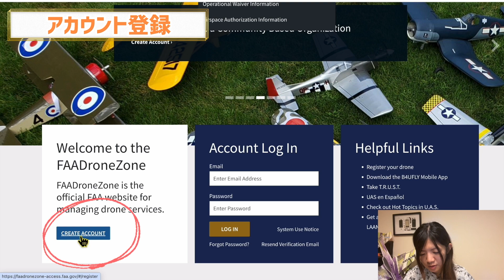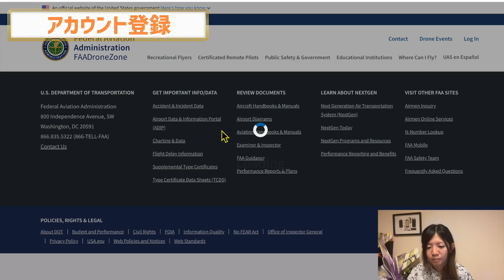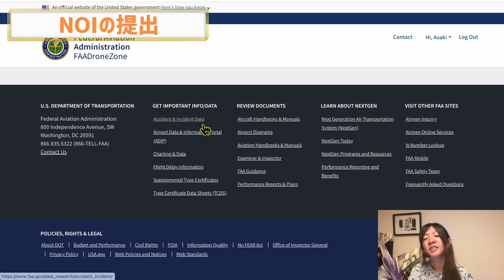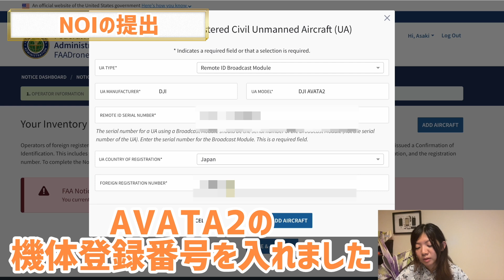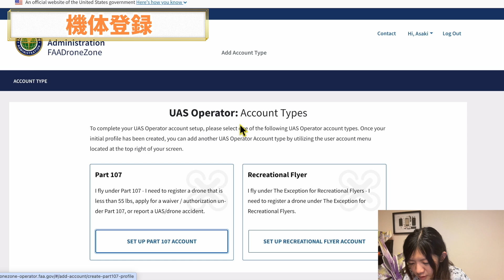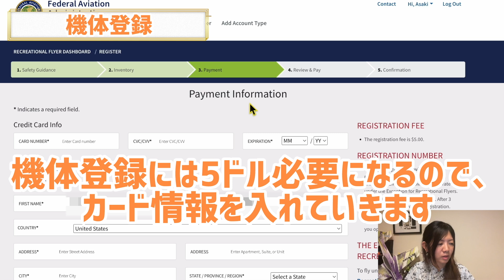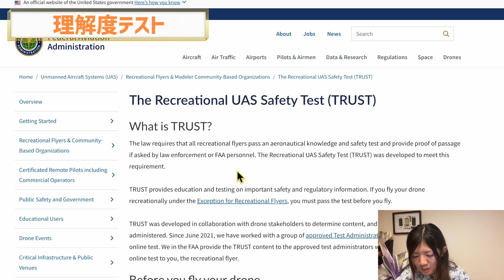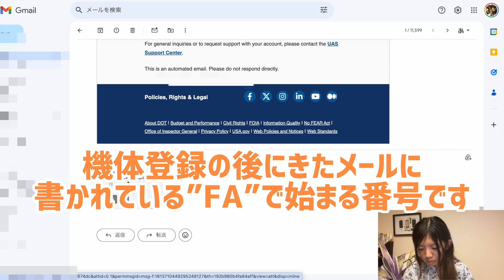【ドローン/法律】アメリカでドローンを飛ばすのに必要な手続きやってみた【Drone/FAA】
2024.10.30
ASAKICHI、アメリカでドローン飛ばします・・・！🗽
ということで、今回はアメリカでドローンを飛ばすときに必要な手続きをまとめてみました！💪🔥🔥

何かの誰かの参考になれば嬉しいです！！☺️✨✨

◾️お品書き◾️
00:00 intro
01:20 FAAアカウント登録
03:06 NOIの提出
05:43 機体登録
08:26 理解度テスト
09:25 まとめ